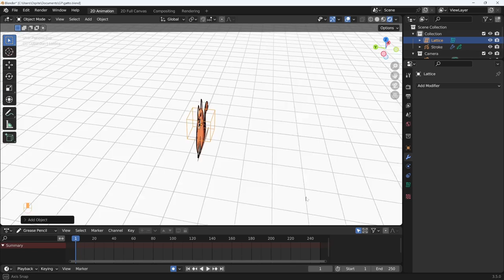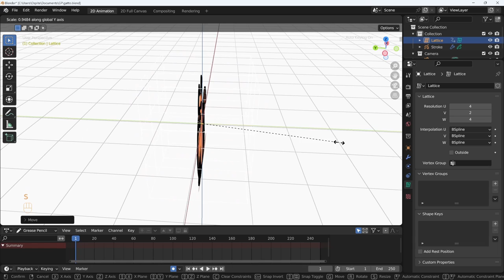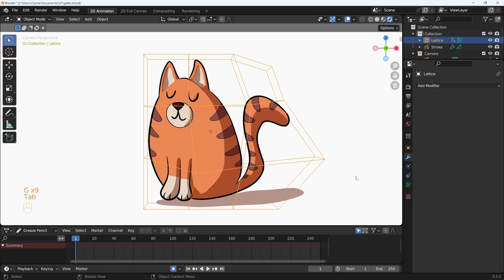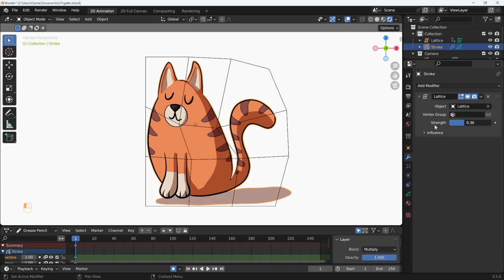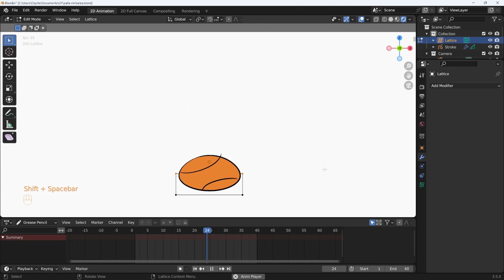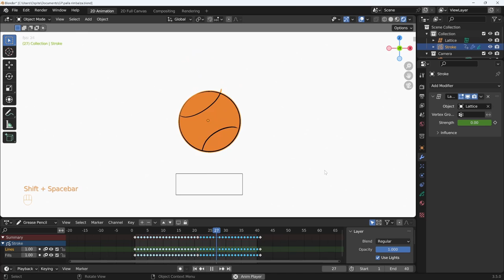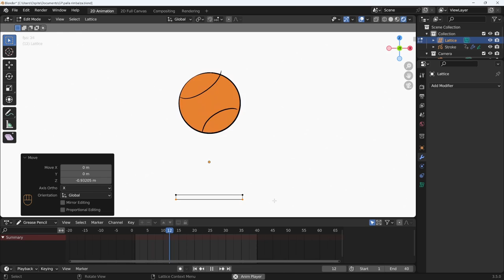Blender 3.5 Grease Pencil - 53 - Deformazioni complesse con lattice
Lezione 53 - Deformazioni complesse con lattice